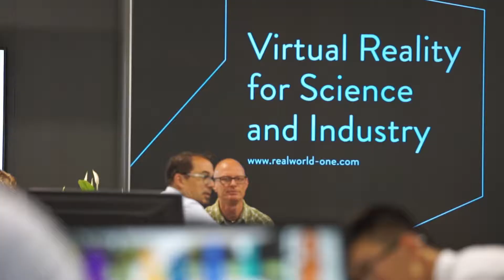ACHEMA - Weltforum und Internationale Leitmesse der Prozessindustrie - Messen.de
Die Messe ACHEMA in Frankfurt ist Weltforum und internationale Leitmesse der Prozessindustrie. Rund 3.800 nationale und internationale Aussteller präsentieren auf der ACHEMA ihre aktuellen Produkte, Verfahren und Dienstleistungen in den Bereichen chemische Technik, Verfahrenstechnik und Biotechnologie.